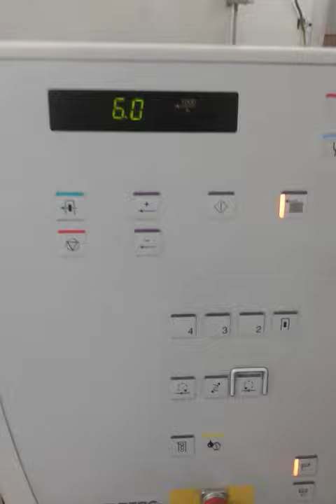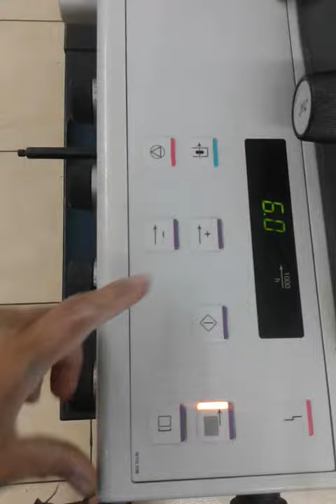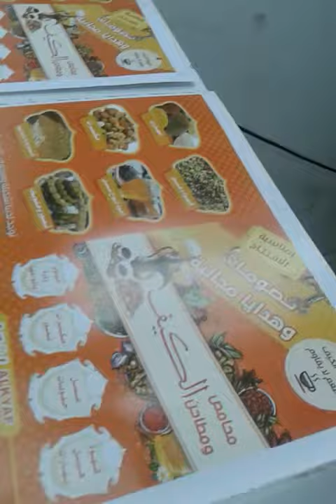07..04.2018 zain khan